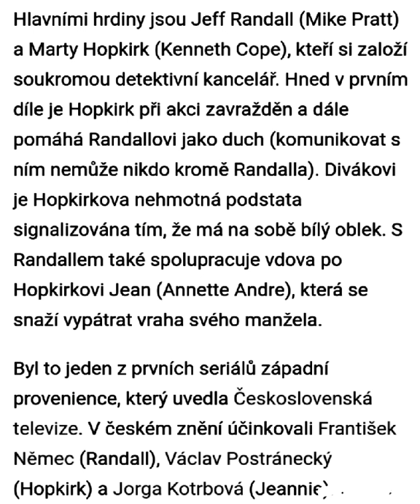HERCI Z BRITSKÉHO SERIÁLU "RANDALL A HOPKIRK" (1969)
Jací byli a jací jsou herci hlavních postav...